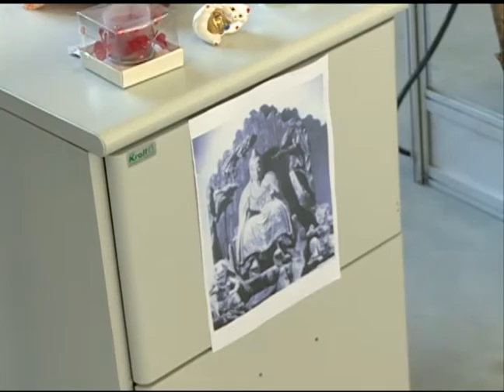Profitecs 2013 - Estande Turismo